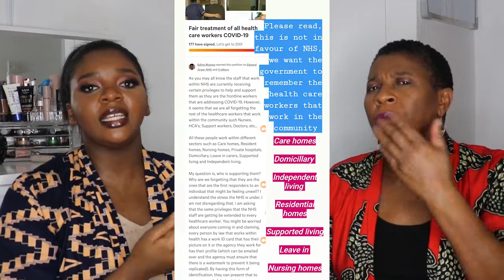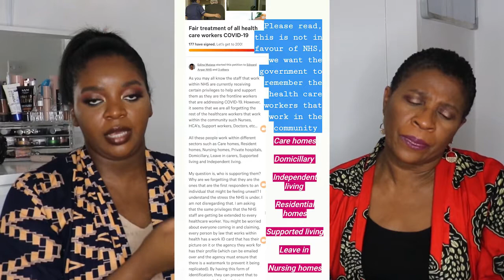THIS WHOLE VIDEO IS A BLOOPER | QUARANTINE DIARIES | Mutsa Mutasa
Mum is back!!!

EQUIPMENT:
Canon: EOS 750D
Lens: EF-S 18-55 IS STM
Tripod: Velbon EF-51